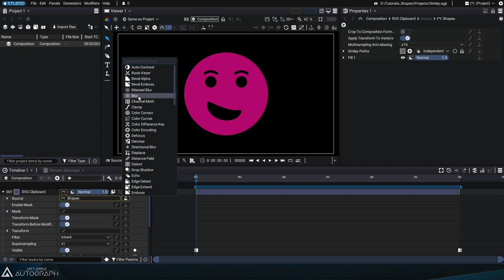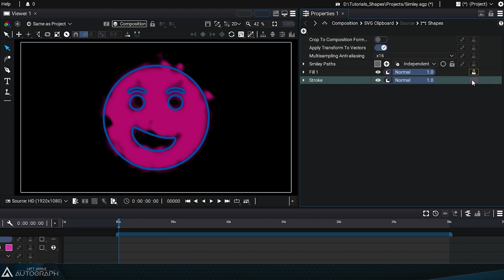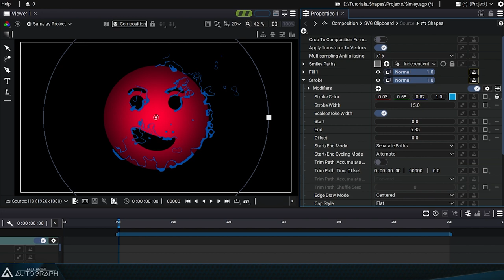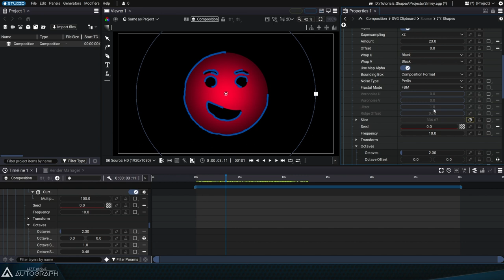Applying Modifiers to Styles | Vector Shapes in Autograph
In this video, you will learn how to add Modifiers to Styles, change Modifier parameters, and reorder Modifiers.